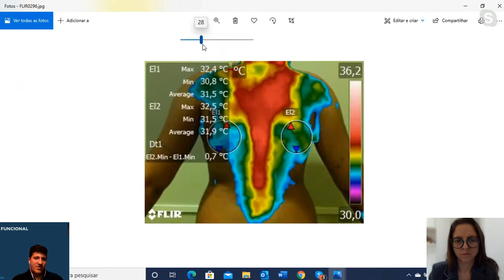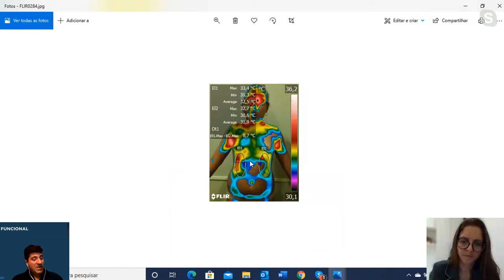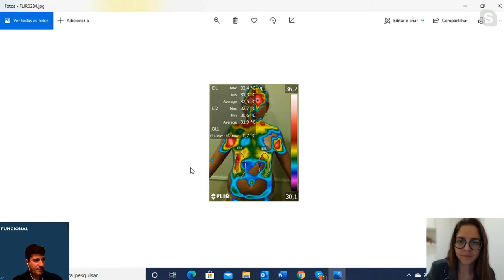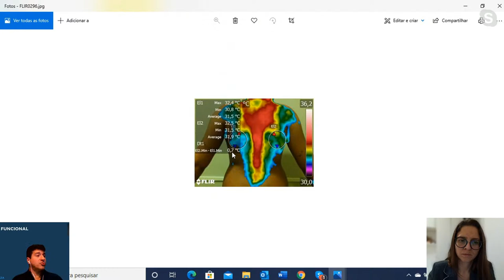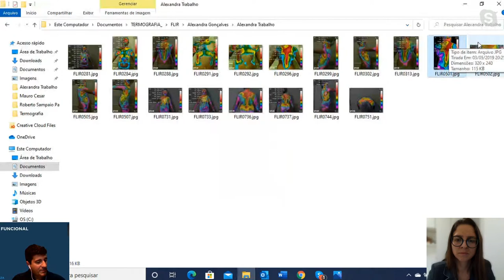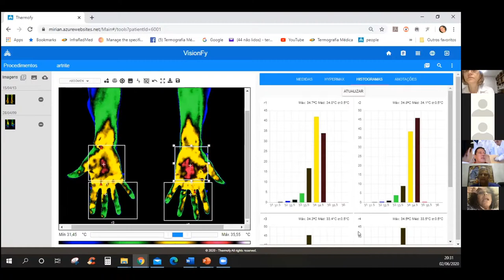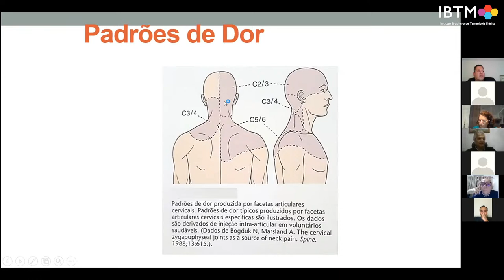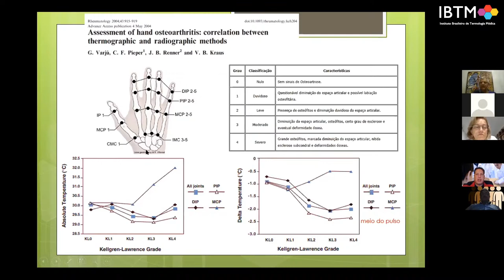Termografia aplicada em neuropatia pós-herpetica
Com Rafael Alves de Souza